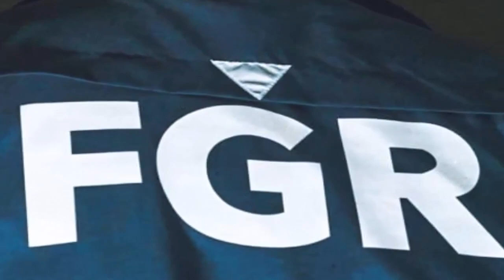delinquía en San Miguel No permitiremos que siga matando asesinaba varios homicidios